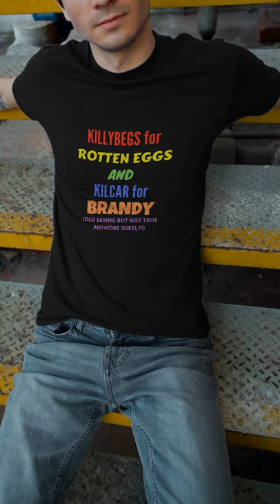Killybegs For Rotten Eggs And Kilcar For Brandy Donegal Ireland Classic Unisex Crewneck T-shirt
At Donegal Designs, we are always adding new products and you can see our current range at:
insta donegal, insta ireland, killybegs, killybegs co donegal, killybegs pier